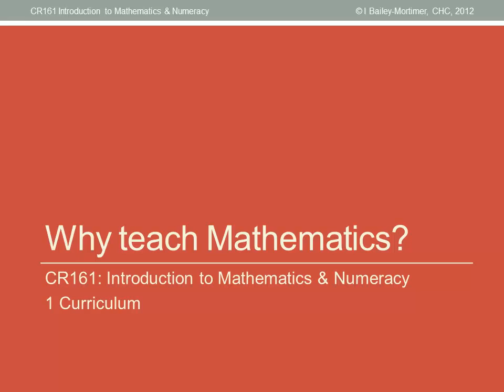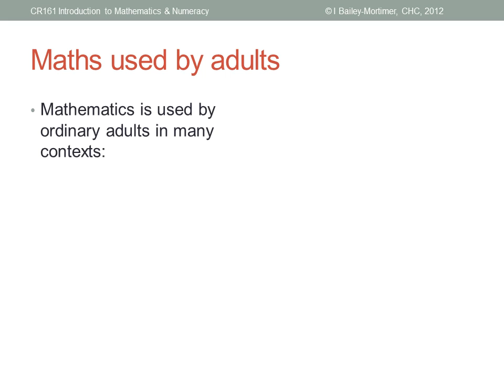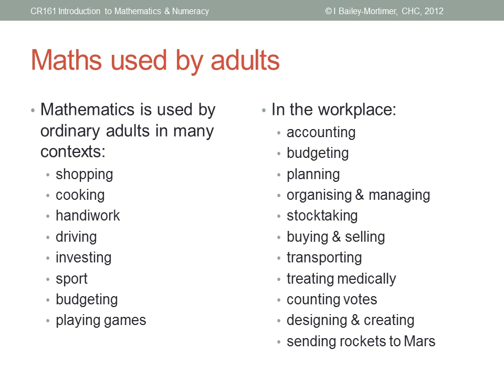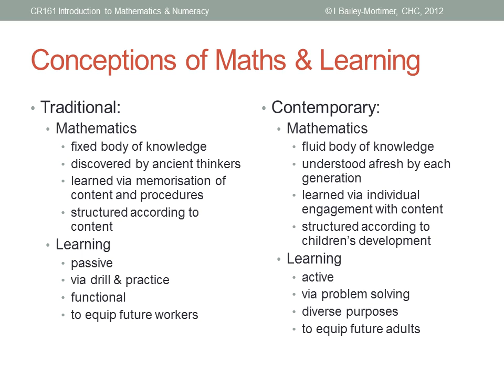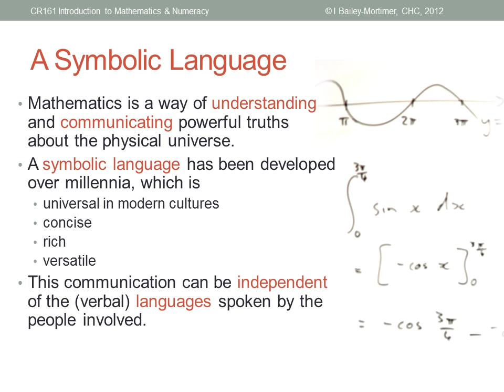Why teach Mathematics?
Uses of mathematics
Conceptions of mathematics and learning
Mathematics as a language
This video has been produced by Ian Bailey-Mortimer for use in CR161 Introduction to Mathematics and Numeracy at Christian Heritage College